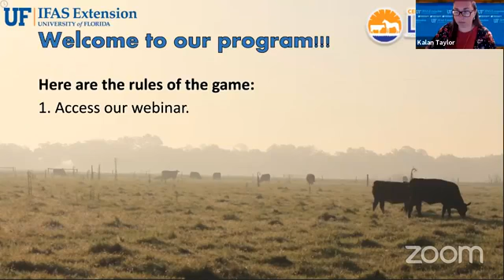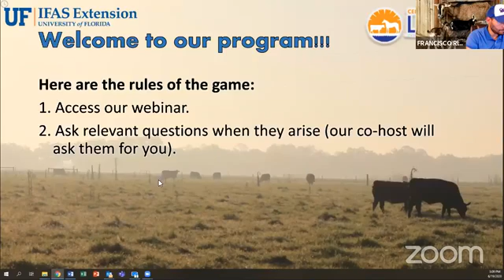The 2020 Small Ruminant Production Conference: Session 4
Please view and share this event.